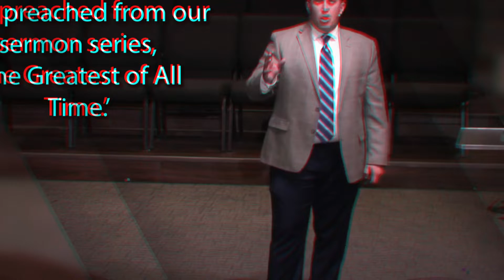Liberty Recap 2-25